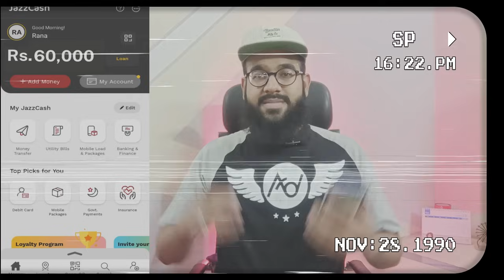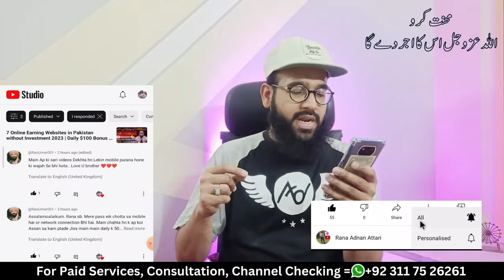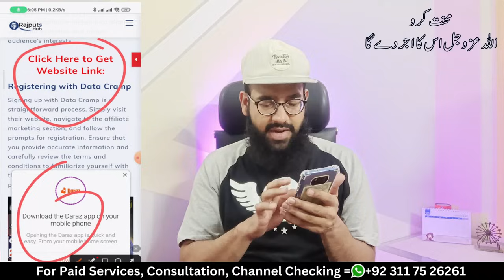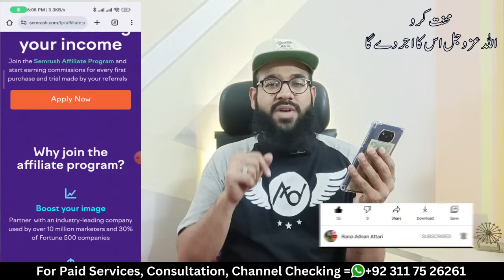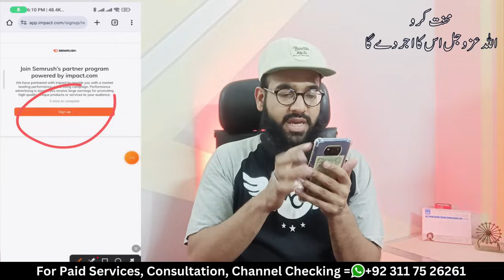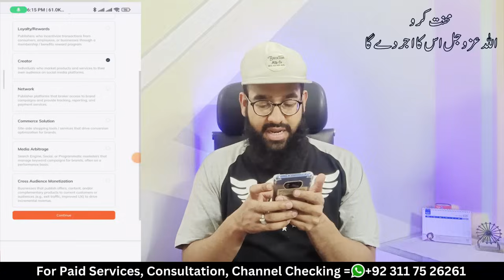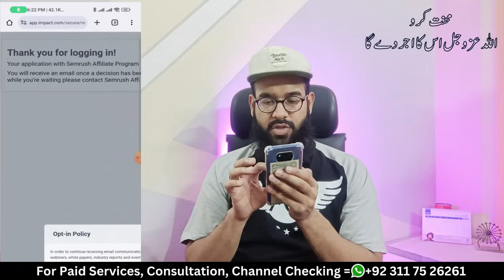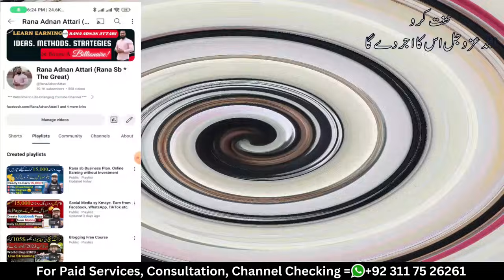How to Earn From Semrush Affiliate || Semrush Affiliate Program se Paise kaise Kamaye || Rana sb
In this video, I'll tell you about How to Earn From Semrush Affiliate Program. All subscribers will learn Semrush Affiliate Program se Paise kaise Kamaye. This is the complete tutorial telling about How to Earn From Semrush Affiliate Program in Pakistan without Investment.

How to Use Chat GPT - Chat GPT to Make Money Online - Chat GPT, Open AI Full Information Urdu/Hindi: